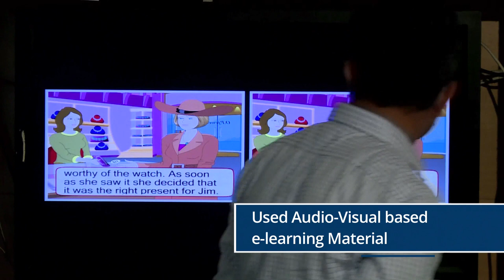25 Amritpal Singh